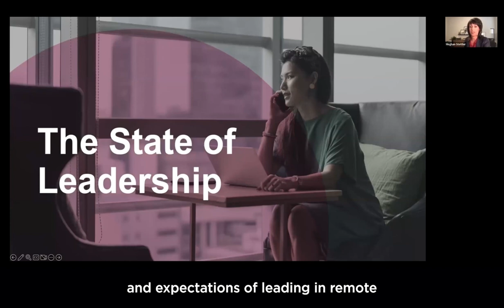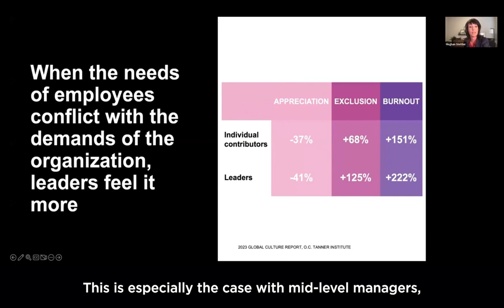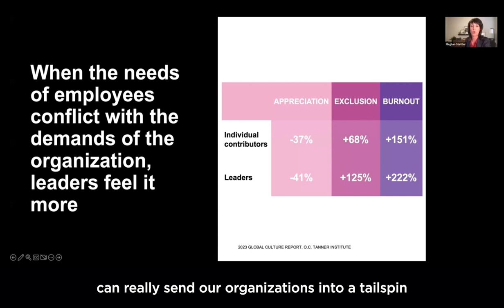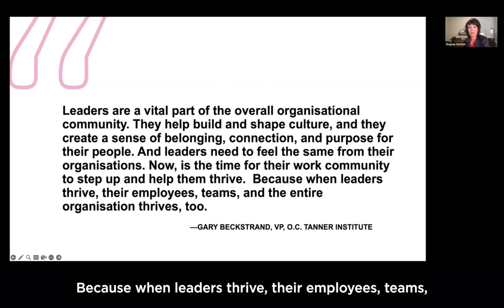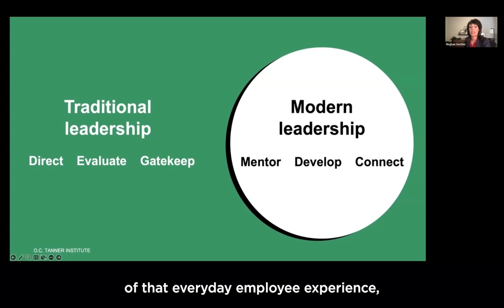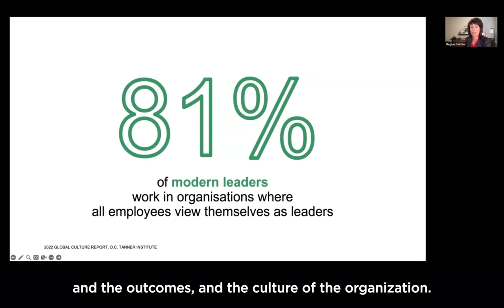Leadership At Risk: Preventing Manager Burnout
Leaders are employees, too. This truth may sound obvious, but it’s overlooked enough that mid-level managers are being asked to do more than ever before—experiencing more stress, anxiety, and burnout than their individually contributing colleagues.

So what is the remedy? It starts with adopting a more holistic view of employees and then advocating for inclusive change management, leader appreciation, and appropriate support.

Meghan Stettler, Director at the O.C. Tanner Institute, shares insights to the current state of leadership, and strategies for addressing burnout for mid-level managers and leaders.

To listen to the full discussion on the state of leadership around the world,

To read the insights on leadership burnout from our Global Culture Report,